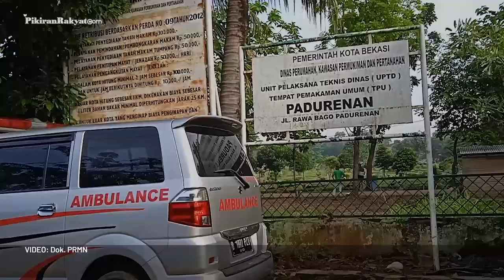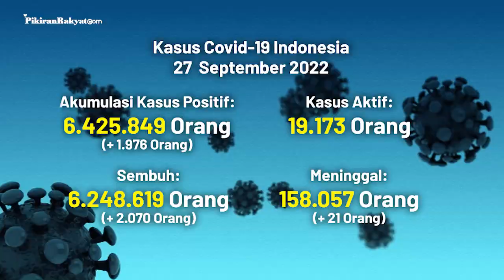[UPDATE] Covid-19 di Indonesia per 27 September 2022, Kasus Sembuh Hari Ini Bertambah 2.070 Orang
Update kali ini diumumkan pemerintah dalam bentuk data yang disampaikan pada Selasa, (27/9/2022) sore.